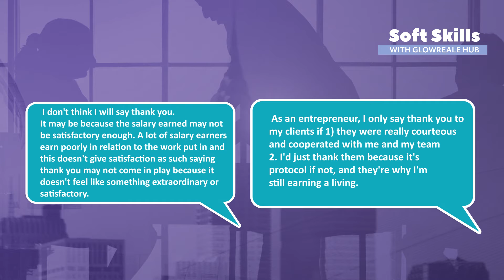Do you thank your employer/clients after a business transaction or after being paid your salary?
Let's have this conversation today.

Do you think it's important to say thank you as an employee to your employers after being paid for  a job done?

Or as an entrepreneur or business owner, do you think it necessary to say thank you to your clients for your patronizing you?

HERE ARE THE RESPONSES GIVEN BY SOME PEOPLE I SPOKE WITH:
1) No because we either had no personal relationship or because they made working with them an unlovable experience

2) As an entrepreneur, I only  say thank you to my clients if
a) they  were really courteous and cooperated with me and my team b) I'd just thank them because it's protocol if not, and they're why I'm still earning a living.

3) I say thank you to my employer because it's about me, not them. I should show appreciation.

 4) As an entrepreneur, I say thank you to my clients because They can as well choose not to use my services

 5) I don't say thank you to my employer because It's an agreement,  i meet my side of the contract,  it's my employer's responsibility to fulfil the other side of it.

 6) Yes, i say thank you.
They could have owed you or delayed for so long...so yes I do it to appreciate them for not stressing me.

 7) I don't think I will say thank you. It may be because the salary earned may not be satisfactory enough. A lot of salary earners earn poorly in relation to the work put in and this doesn't give satisfaction as such saying thank you may not come in play because it doesn't feel like something extraordinary or satisfactory.

8) I say thank you to my clients. Mostly to appreciate a customer for using my service in the midst of other service providers. And even as a buyer, i say thank you for service rendered to me especially if it was a satisfactory and excellent delivery. Thank you is an appreciation and it's only logical to appreciate only good things.

 9) No I don't because It is the company's responsible to fulfill their part of the contract

 10) Sincerely, I have never thought of it before, not because I don't know, but because it as never across my mind to say it. In order words I believe one should always appreciate is employer by saying THANK YOU, it's an opportunity work there and being paid in that organization.

11) I say it to  my customers. They can decide not to pay. I therefore appreciate their sense of integrity to make payments

12) Yes I say thank you. Even though i think I have earned it, I still feel it is polite to say thank you.